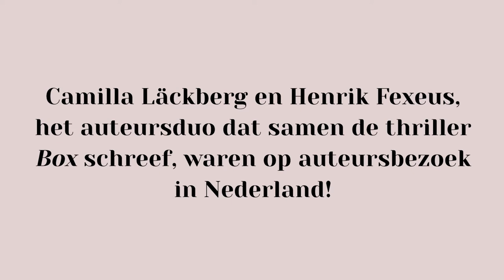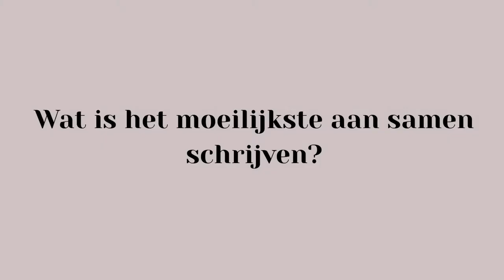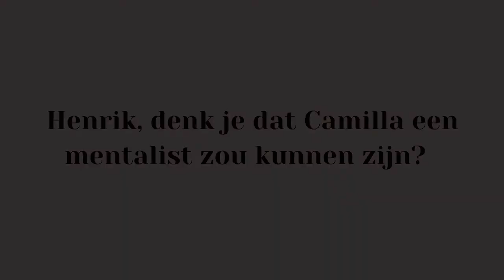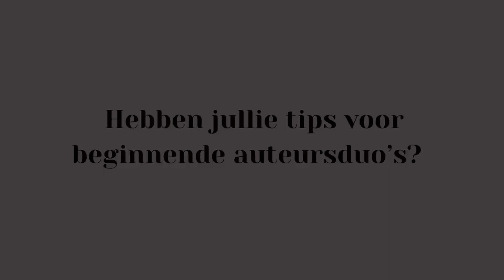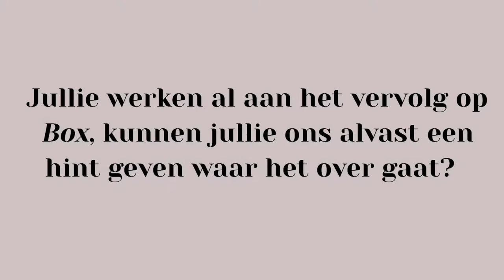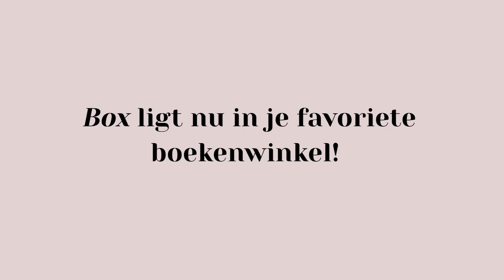Interview met Camilla Läckberg en Henrik Fexeus over 'Box'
Afgelopen maand waren Camilla Läckberg en Henrik Fexeus, het schijversduo dat samen 'Box' schreef, op auteursbezoek in Nederland. Toen ze onze uitgeverij bezochten hebben we een kort interview met ze opgenomen!